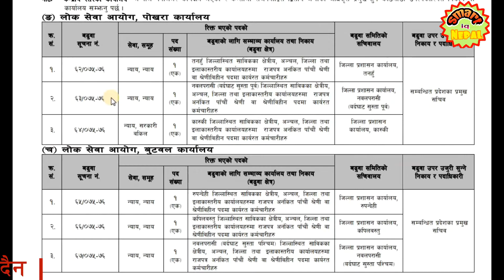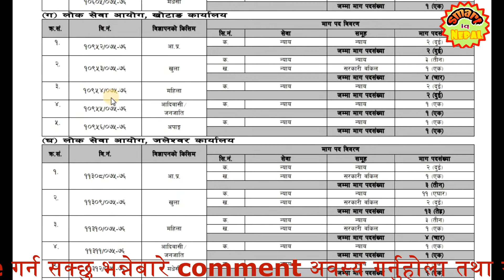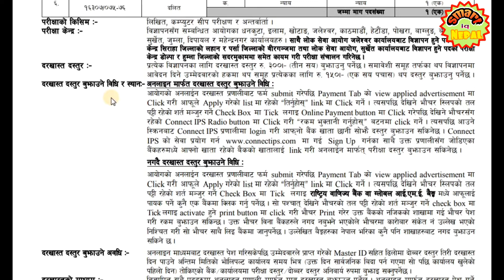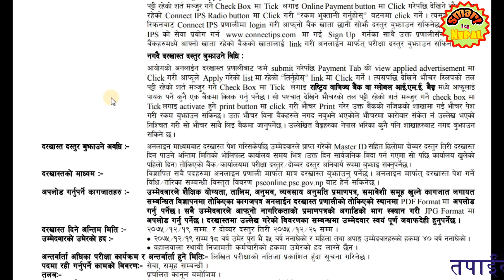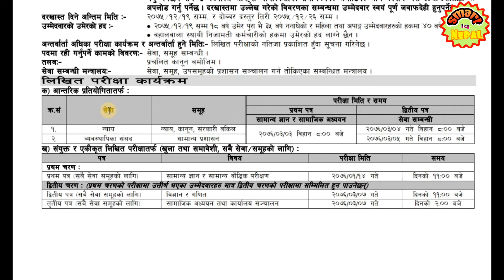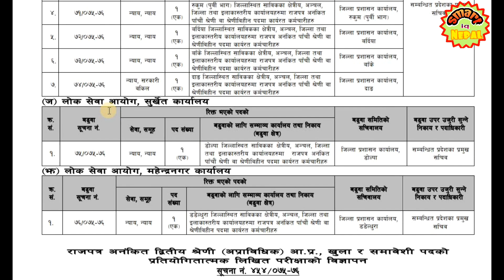Loksewa ayog kharidar द्वितीय श्रेणी Advertisement | 2075 falgun, PSC Nepal | smart iq Nepal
धन्यबाद।
रा‍जपत्र अनंकित द्वितीय श्रेणी (अप्राविधिक) खरिदार वा साे सरह पदकाे वढुवा सूचना तथा विज्ञापन (आ‍.व‍ २०७५/७६)